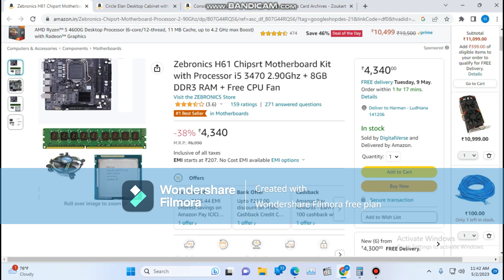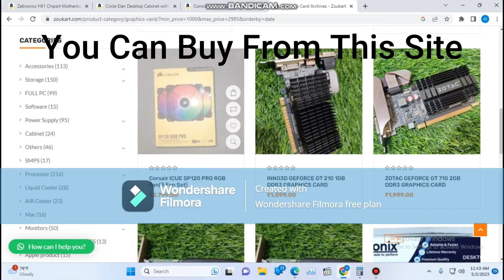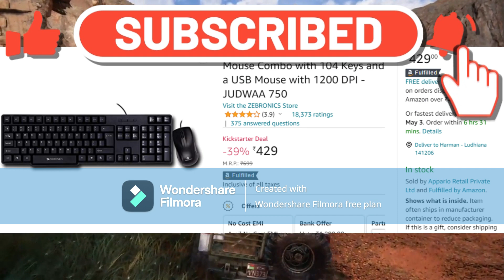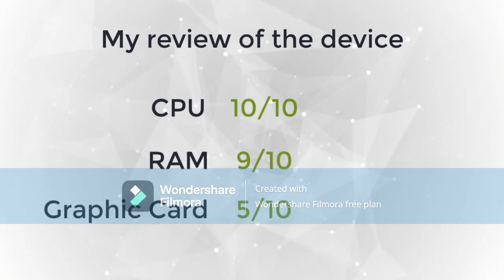10k Gaming Pc With Graphics Card GTA V Under 10000 PC Build 2023 Cheapest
hey guys today in this video I will going to show you how to make gaming pc in 10000
BEST BUYING LINK FOR Gadgets
💥 KEYBOARD AND MOUSE 👉🏻
Search Realted Quires

pc build under 10000 with monitorpc
build under 10000 for gta 5
pc build under 10000 in 2023
pc build under 10000 gaming
pc build under 10000 nehru place
: Previous Topic ::
Intel 13gen
under 40000 gaming pc build
custom pc build India
40000 gaming and editing pc build
best pc build under 40000
best budget pc build
5600g pc build